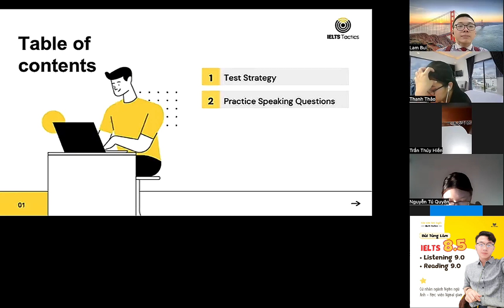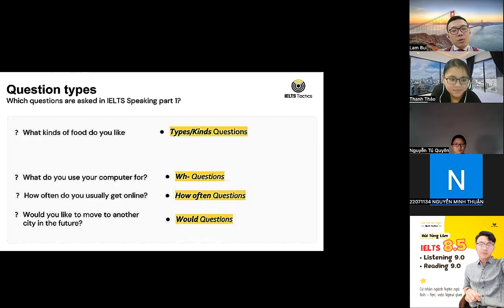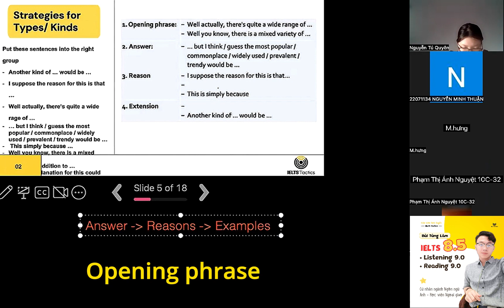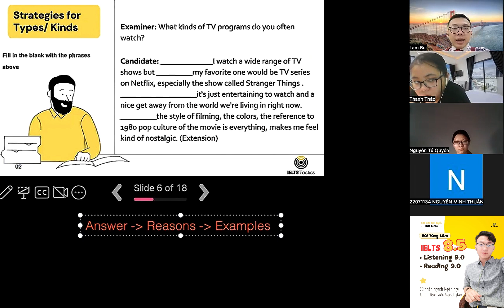4 Bước Để Trả Lời Cho Một Câu Hỏi Speaking Bất Kì - Không Lo Thiếu Ý (Thầy Tùng Lâm - 8.5 IELTS)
Follow for more! Cùng học thêm nhiều nội dung tiếng Anh và IELTS hấp dẫn mỗi ngày ở IELTS Tactics các bạn nhé!
Các video lên sóng kênh học tiếng Anh IELTS Tactics sẽ xoay quanh các chủ đề từ cơ bản đến nâng cao từ vựng, ngữ pháp, kiến thức và hướng dẫn cách học 4 kỹ năng IELTS từ A đến Z, có cả chia sẻ về bài mẫu Writing và update cách giải các Đề thi IELTS mới nhất. Hy vọng những video sẽ giúp bạn học tập hiệu quả, hình ảnh sinh động hơn.

Chúng mình sẽ lên sóng Video mới mỗi ngày vào 6h tối và 8h30 mỗi tối. Cả nhà nhớ nhấn "Đăng ký" kênh để không bỏ sót các chia sẻ hữu ích từ đội ngũ IELTS Tactics chúng tớ nha!

XEM THÊM CÁC VIDEO HỌC TẬP HỮU ÍCH TỪ IELTS TACTICS

1. Lộ trình tự học IELTS từ 0-7.0+ cho người mới bắt đầu
2. Phương pháp học từ vựng tiếng Anh cho người bắt đầu
3. Review chi tiết bộ DESTINATION B1, B2, C1&C2
4. Review Chi tiết IELTS Language Practice + Download PDF, Audio

Vui lòng không re-up lại video khi chưa có sự cho phép từ YouTube IELTS Tactics, ghi rõ tên Channel sở hữu và link dẫn về video gốc nếu sử dụng

Mỗi ngày xem 3-5 video học tiếng Anh của IELTS Tactics, kết hợp với khóa học IELTS của chúng mình, trình độ tiếng Anh nói chung và IELTS nói riêng của bạn nhất định sẽ cải thiện nhanh chóng đó! Chúng ta cùng cố gắng nhé!
IELTS Tactics - Trung tâm luyện thi IELTS chiến lược ứng dụng
Smarter . Faster . Better
* Đào tạo các khóa IELTS online/offline từ Cơ bản đến Nâng cao